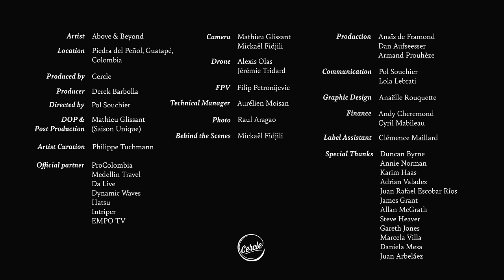Above & Beyond in Guatape, Colombia for Cercle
Above & Beyond playing an exclusive DJ set from Piedra del Peñol, in Guatape, Colombia for Cercle.

6° 13' 10.0" N 75° 10' 43.6" W

Video credits:

Artist: Above & Beyond
Venue: La piedra del Peñol , in Guatape, Colombia
Produced by Cercle
Executive producers: Derek Barbolla & Philippe Tuchmann
Film directed by: Pol Souchier & Derek Barbolla
Director of photography:  Mathieu Glissant
Cameramen: Mickaël Fidjili & Mathieu Glissant
Drone pilots: Alexis Olas & Jérémie Tridard
FPV drone: Filip Petronijević
Sound mastering: Antoine Guest
Production team: Anaïs De Framond, Dan Aufseesser, Armand Prouhèze
Communication: Pol Souchier & Lola Lebrati
Graphic Design: Anaëlle Rouquette
Label Assistant: Clémence Maillard
Technical Manager: Aurélien Moisan
Chief Financial Officer: Andy Cheremond
Post-production: Mathieu Glissant (Saison Unique Production)
Photographer : Raul Aragao

Special thanks to:
Duncan Byrne
Annie Norman
Adrian Valadez from Dynamic Waves
Karim Haas from Da live
Juan Rafael Escobar Ríos
James Grant
Allan McGrath
Steve Heaver
Gareth Jones
Marcela Villa
Daniela Mesa
Juan Arbeláez
Anjunadeep
Anjunabeats

Tracklist:
00:00:00 Above & Beyond - Morning In Deira (Cercle Intro Version)
00:02:15 Above & Beyond - Homecoming (Enamour Remix / Above & Beyond’s Cercle Respray)
00:07:32 Above & Beyond - Believer (Marsh’s Guatape Remix / Above & Beyond’s Cercle Respray)
00:12:00 Above & Beyond feat. Zoë Johnston - Sweetest Heart (Shai T Remix / Above & Beyond’s Cercle Respray)
00:16:00 Above & Beyond feat. Zoë Johnston - Love Is Not Enough (Newman (I Love) Remix / Above & Beyond’s Cercle Respray)
00:24:00 Above & Beyond feat. Gemma Hayes - Counting Down The Days (Yotto Remix)
00:29:00 ID
00:33:30 Above & Beyond and gardenstate feat. Marty Longstaff - Gratitude
00:40:00 Above & Beyond and Justine Suissa - Almost Home (Above & Beyond’s Deep Mix)
00:44:50 Above & Beyond feat. Zoë Johnston - Fly To New York (Tom Middleton Remix / Above & Beyond’s Cercle Respray)
00:51:20 Above & Beyond feat. Richard Bedford - Every Little Beat (Khen Remix / Above & Beyond’s Cercle Respray)
00:57:00 Above & Beyond - Always (Tinlicker Remix)
01:02:45 ID
01:07:30 Tranquility Base - Surrender (Tinlicker & James Grant Edit)
01:13:05 Above & Beyond - On My Way To Heaven (Nox Vahn Remix / Above & Beyond’s Cercle Respray)
01:18:38 - Q&A